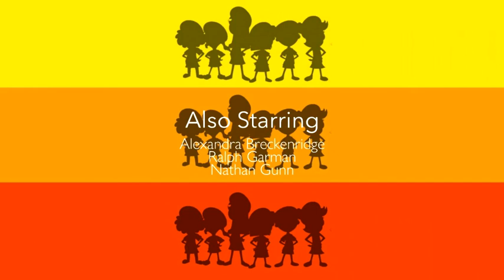The Fireside Girls Crew goes to Planet Hollywood